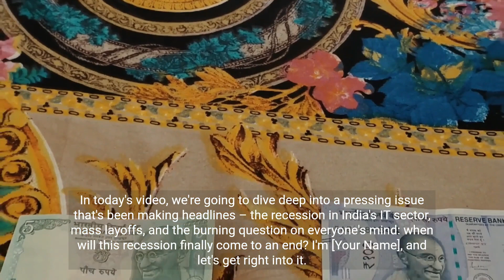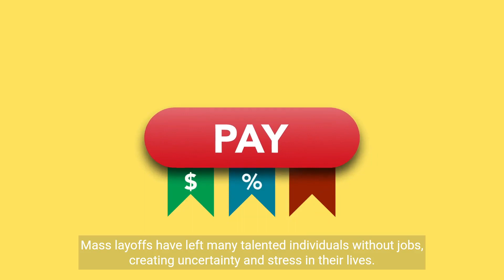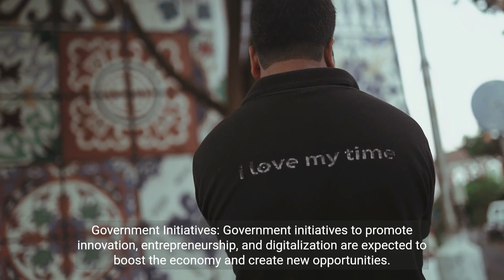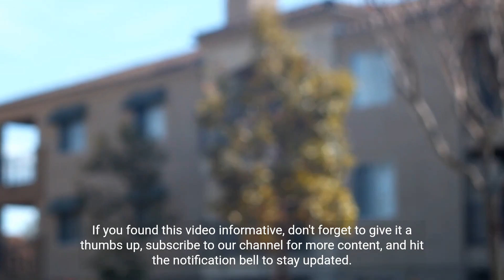Digital Are Struggles How India Is Recovering From Its IT Recession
Digital Age Struggles  How India Is Recovering From Its IT Recession

Your Query:-

fastest growing economies
us recession
indian economy 2023
india economy
indian economy
international trade of india
india trade crisis
india manufacturing industry
india vs china manufacturing
indian economy economics explained
2022 recession
india superpower
why no recession in india
recession
0 recession in india
recession news
modi's economy

Unlocking the Future: Navigating India's IT Recession & Beyond 🌟

🚀 Are you curious about the current state of India's IT industry? 📉 Wondering when the storm of recession will finally pass? Join us in this gripping exploration as we unravel the mysteries behind the recession in India's IT companies, delve into the mass layoffs that have shocked the nation, and shed light on the path to a brighter future. 💡

🌐 From global economic shifts to the revolutionary impact of automation and AI, we're decoding the intricate web of factors that led to this unprecedented situation. Discover how changing client demands and visa restrictions have created waves in this once-thriving sector.

🔍 But it's not all doom and gloom! Amid the challenges, we uncover rays of hope and strategies that are reshaping the industry. Explore the power of reskilling and upskilling initiatives, witness the transformational diversification of services, and learn about game-changing government initiatives that are sparking innovation and growth.

🔮 While we can't predict the exact moment of recovery, we're here to provide insights, perspectives, and a dose of optimism. Join us as we navigate the twists and turns, the highs and lows, and the ultimate resurgence of India's IT industry.

🔔 Don't miss out on this eye-opening journey! Get ready to unravel the mysteries, embrace change, and step confidently into the future of India's IT landscape. 🌈✨